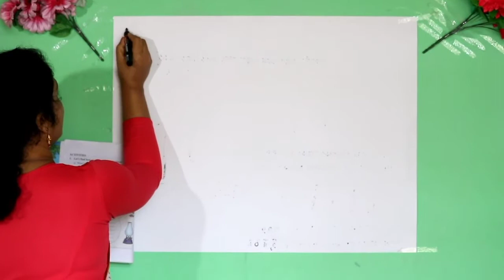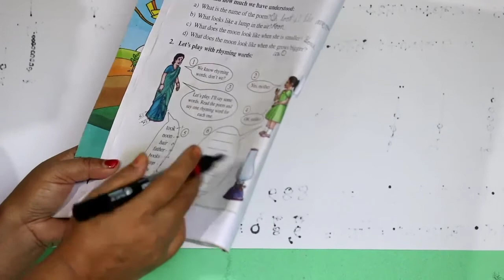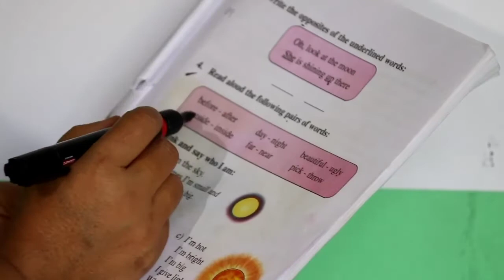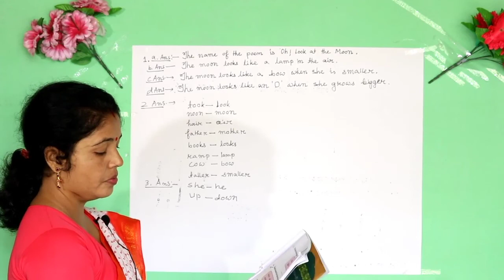Online class of English ,class lV lesson no 1 (oh ,look at the moon . question answer )